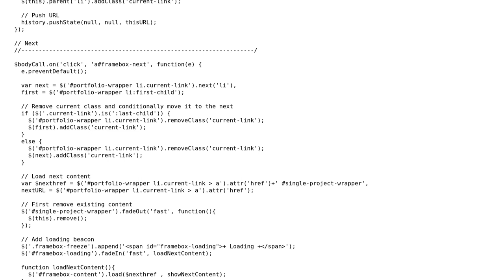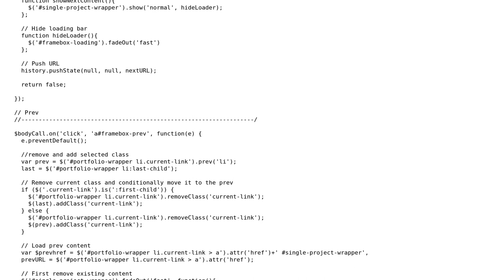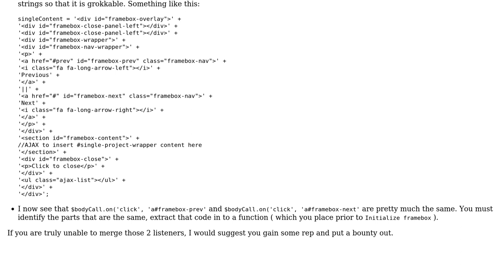Compacting jQuery Code for Framebox Plugin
With thanks & praise to God, and with thanks to the many people who have made this project possible! | Content (except music & images) licensed under CC BY-SA | Music | Images & others | With thanks to user konijn user Baerkins user 200_success and the Stack Exchange Network Trademarks are property of their respective owners. You are responsible for your own actions.